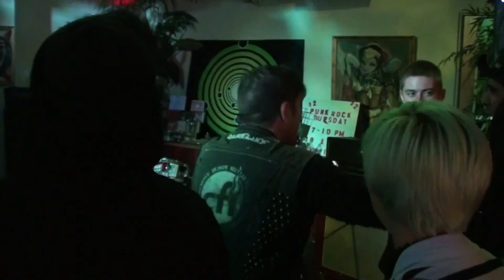juicy karkass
The Punk Rapper himself stops by our town to bring us some hip hop sounds mixed with all the elements of punk rock music. And not to mention that Juicy Karkass is a very entertaining man, both on and off the stage!